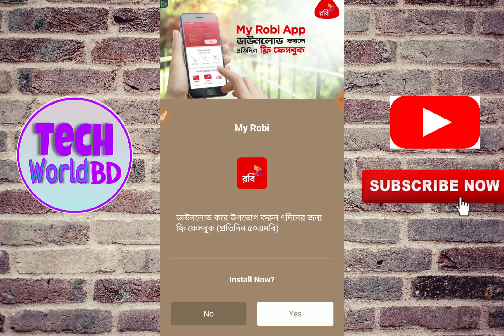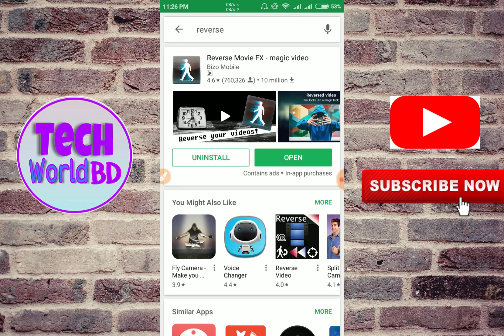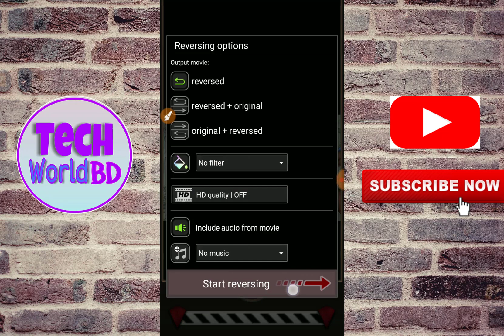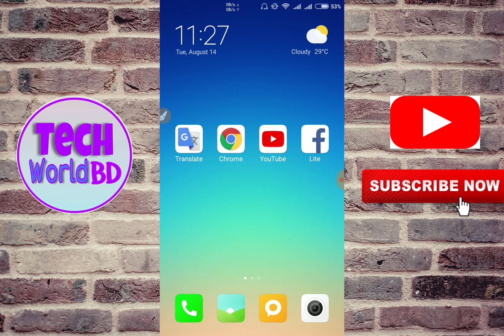যেকোন ভিডিও কে উল্টো বানান। Reverse APP Reeview And Tutorial | Tech World BD